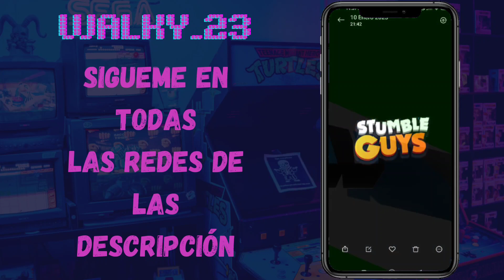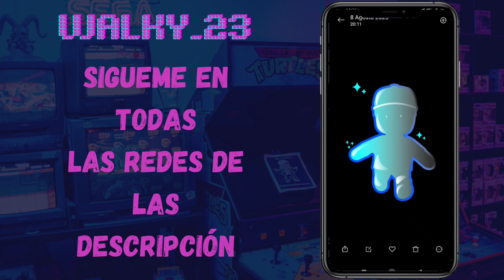✅NUEVO EMOTE ESPECIAL FILTRADO para SER INVISIBLE en STUMBLE GUYS 0.55! 👀